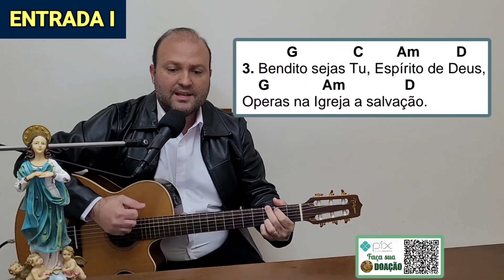BENDITO SEJAS TU SENHOR DE NOSSOS PAIS Cifra Canto de ENTRADA SANTÍSSIMA TRINDADE Missa 12/06/22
👉 Este vídeo traz uma sugestão para o CANTO DE ENTRADA da MISSA da SOLENIDADE da SANTÍSSIMA TRINDADE do dia 12 de junho de 2022.

SOLENIDADE da SANTÍSSIMA TRINDADE.

Bendito sejas Tu, Senhor de nossos pais.
És pródigo de graças, ó Senhor.

GLÓRIA AO SENHOR,
CRIADOR PARA SEMPRE! (BIS)

Bendito sejas Tu, ó Verbo de Deus Pai;
A morte que sofreste nos deu vida.

Bendito sejas Tu, Espírito de Deus,
Operas na Igreja a salvação.